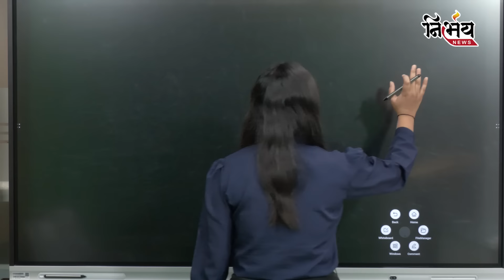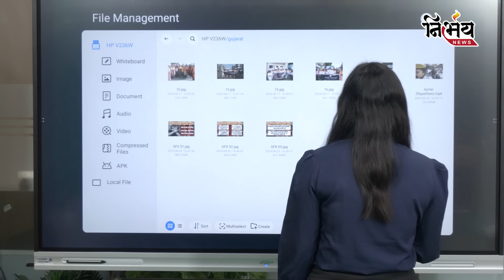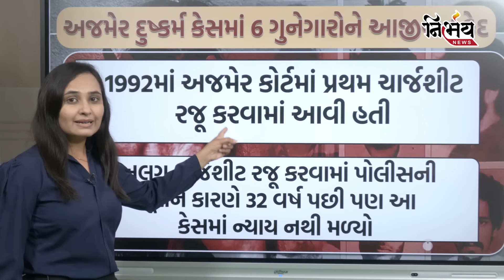Jasdan Kanya Chhatralay: Ajmer દુષ્કર્મ કેસમાં 32 વર્ષે સજા તો Jasdan કેસમાં ક્યારે ?| Bjp | Gujarat